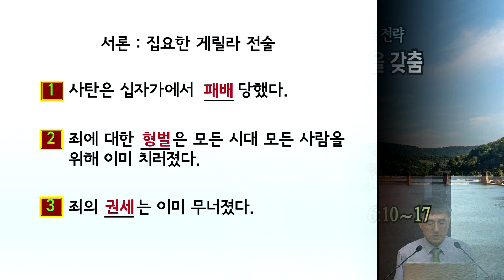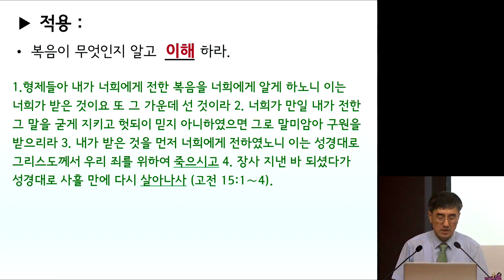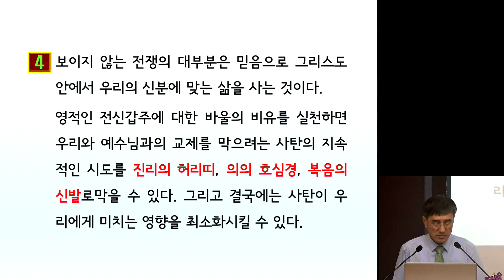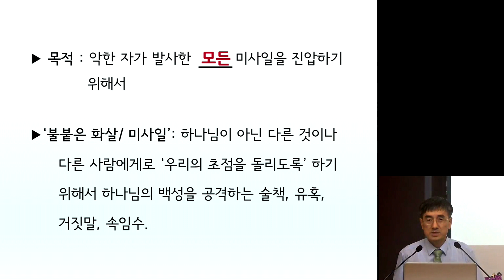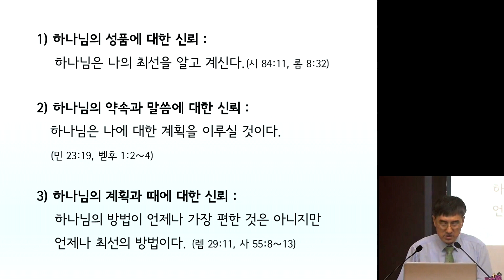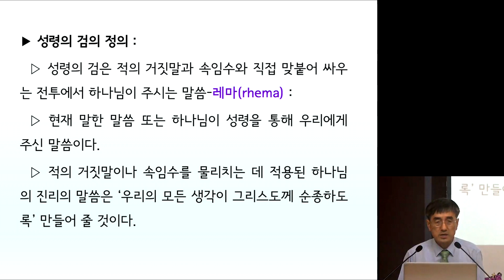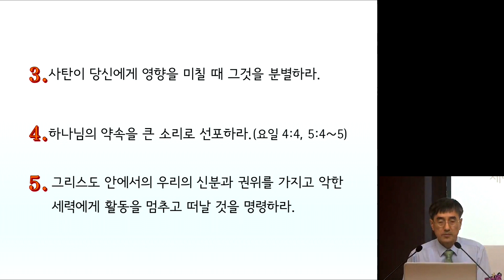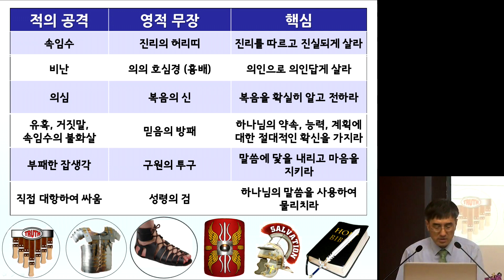GNTV 이강국 - 주일설교 : 보이지 않는 전쟁, 보이는 전략 (2)